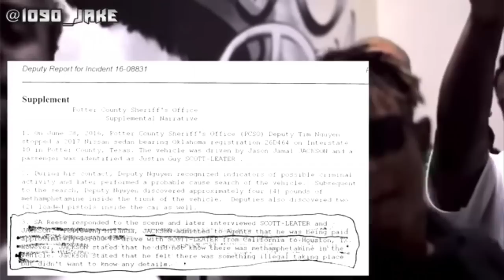03 Greedo Admitted To Snitching On No Jumper?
03 Greedo Admitted To Snitching On No Jumper?